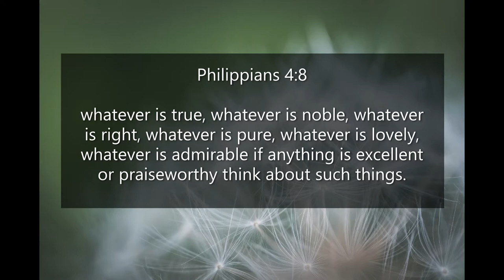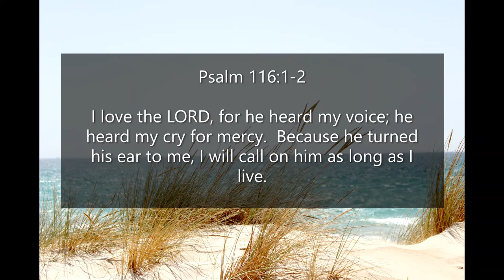Inspirational Quotes - About Listening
If you like Inspirational Quotes - About Listening video, please do not forget to hit the subscribe button and the bell icon to notify you, we are uploading new inspirational quotes every day.